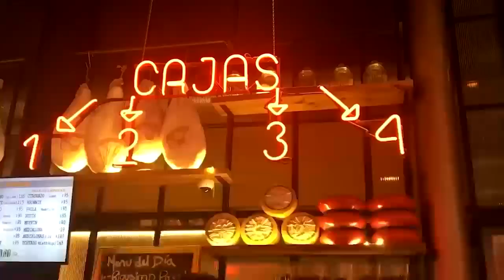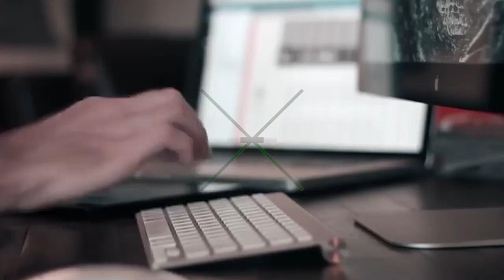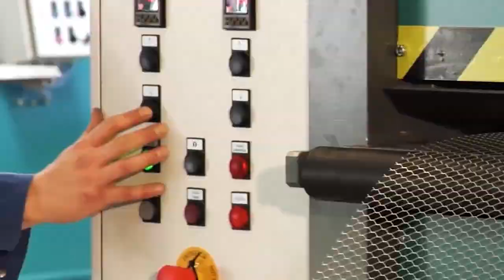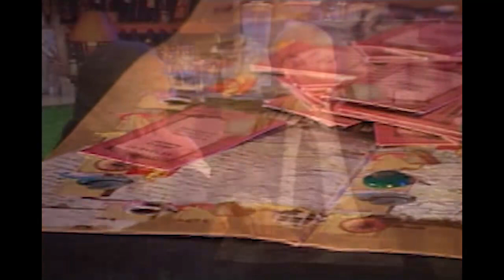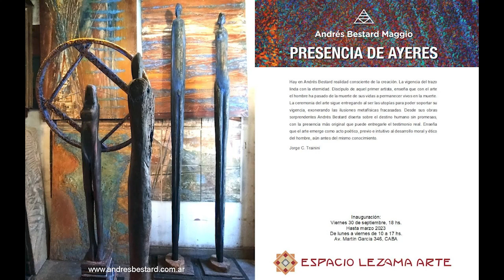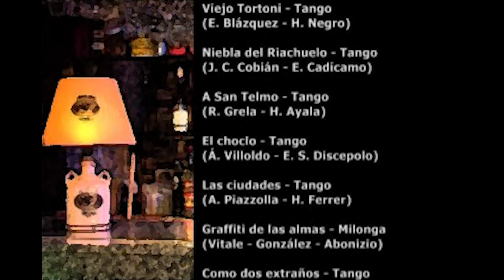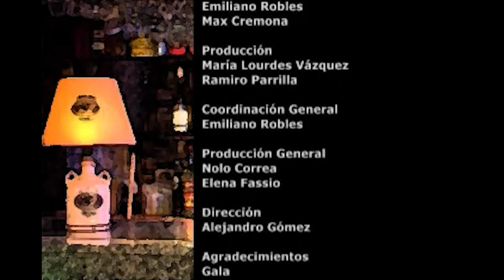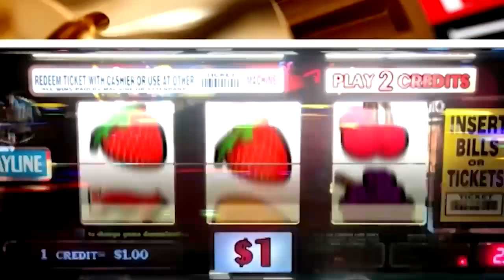Por el Tango con Nolo Correa - EPISODIO 138